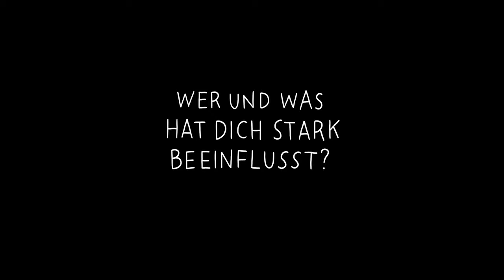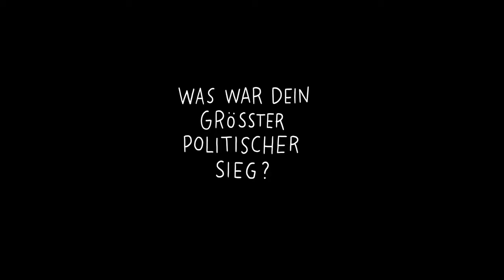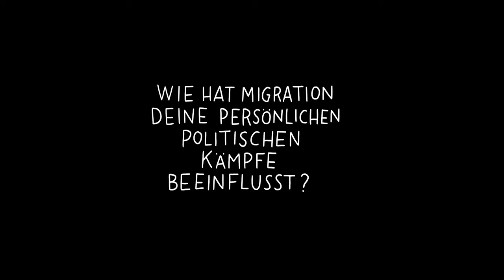»The Struggle Is Real« – A Video Portrait of Nam Duy Nguyen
»Alles, was ich über Solidarität gelernt habe, verdanke ich dem Fußball ...« Schaut euch unser Videoportrait von Nam Duy Nguyen (@namduy102) aus unserer Reihe »The Struggle Is Real« an. Nam Duy ist gewerkschaftlicher Organizer bei @wirsindverdi, Klimagerechtigkeitsaktivist und Mitglied von @dielinke.sds …

LINKS

CREDITS

Concept & Production: School of Transnational Organizing
Video Shooting & Editing: Lukas Zerbst (@lukaszerbst)
Animation Design: Elena Bianco (@daiddenne)